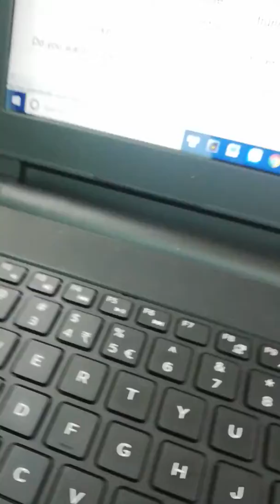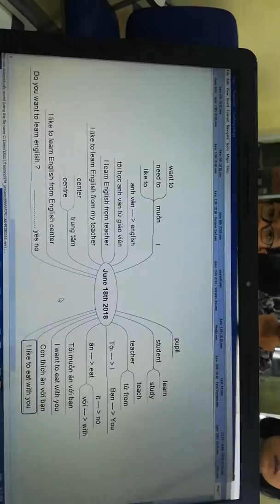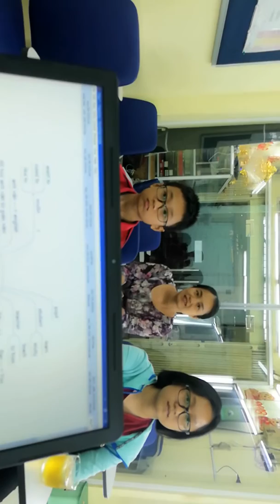Lop hoc thu & Nhan lop